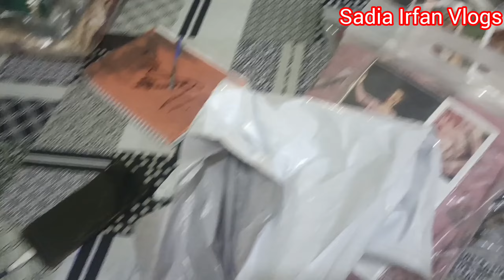Bacho ko school chornay gayi or inlaws k Ghar tiles ka kaam